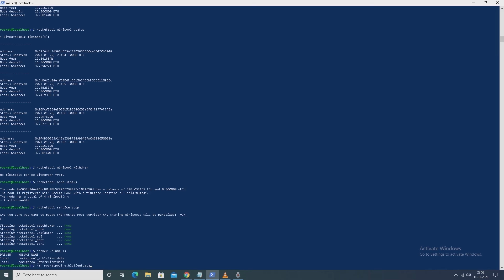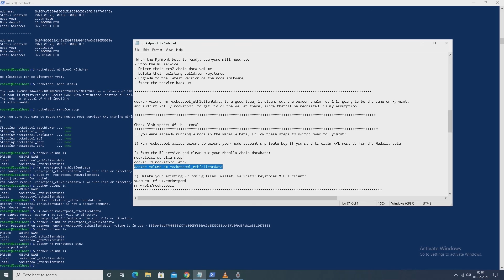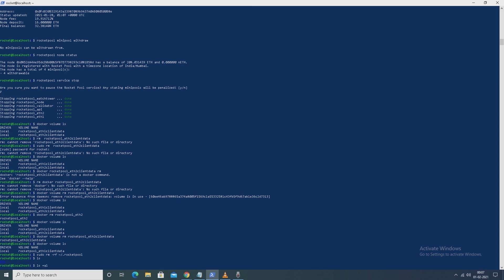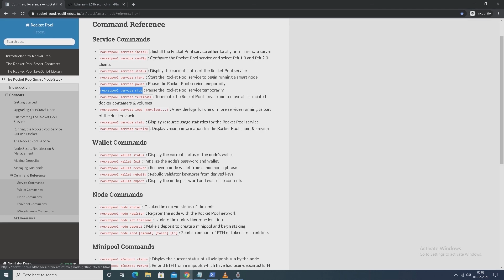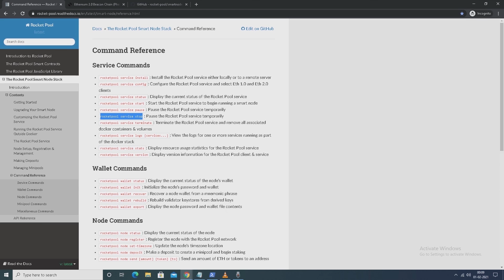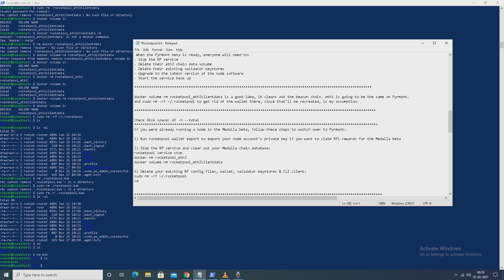Rocketpool Beta2 Pyrmont Testnet: Part3 [Remove chain data and server cleanup]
Stop Rocket Pool service and remove only Eth2 chain data and associated files and folders. Get ready for the next testnet.

Service Commands:
1) Run rocketpool wallet export to export your node account's private key and restore your wallet in Metamask.
2) Stop the RP service and clear out your chain database:
rocketpool service stop
docker rm rocketpool_eth2
docker volume rm rocketpool_eth2clientdata
3) Delete your existing RP config files, wallet, validator keystores & CLI client:
sudo rm -rf ~/.rocketpool
rm ~/bin/rocketpool